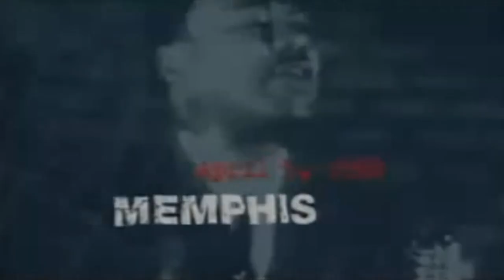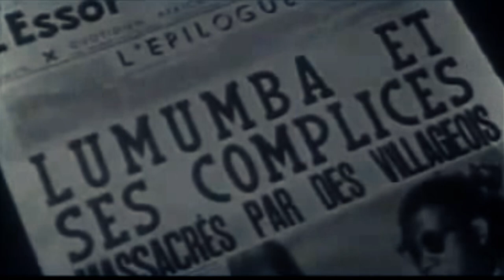KUKUSON (EBEBA) CLIP OFFICIEL